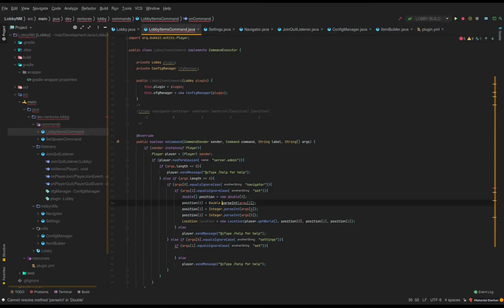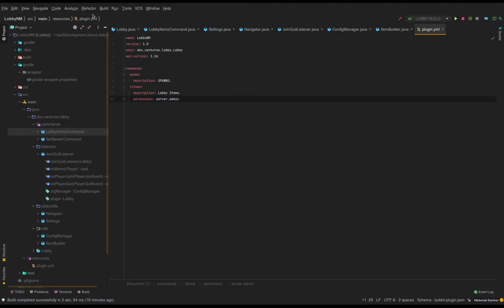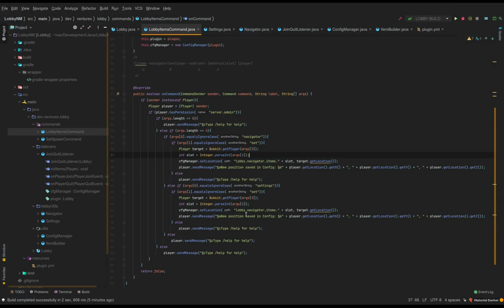Lobby Plugin for NarrowMining Timelapse EP:03; Navigator and Setting items